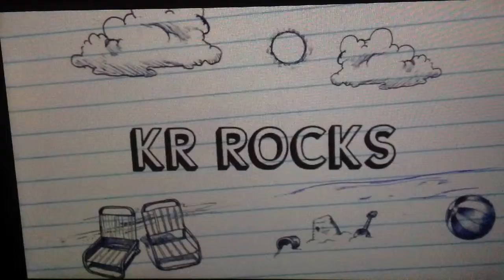The Amazing Spider-man 2 trailer review